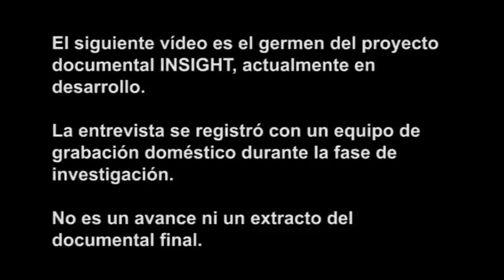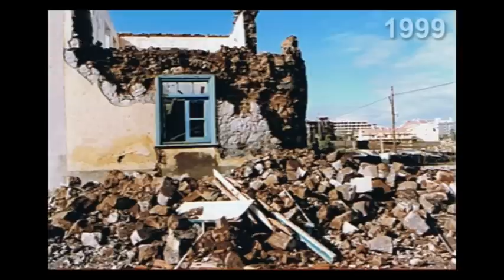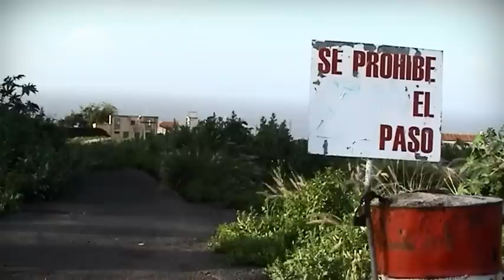La Casa Amarilla: Monos en Tenerife (Parte 3)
A principios del siglo XX, un científico alemán llegó a la isla de Tenerife (España) para realizar un ambicioso experimento con chimpancés. Su nombre era Wolfgang Kohler y su cometido, dirigir el primer laboratorio primatológico del mundo: la Estación de Antropoides de Tenerife.  Sus investigaciones revolucionaron la historia de la ciencia. Hoy el inmueble que fue sede de este hito científico, conocido popularmente como La Casa Amarilla, se encuentra en una situación ruinosa y en peligro de desaparición. La Asociación Wolfgang Kohler, de la mano de su secretario Melchor Hernández, lucha para conservar este símbolo.
Esta entrevista, registrada con medios domésticos durante la investigación, fue germen del proyecto documental INSIGHT, actualmente en desarrollo.